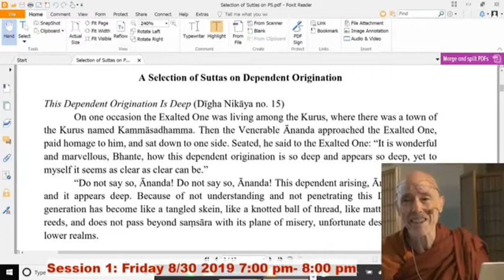Special Dhamma Talk for my Burmese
It is a Special Dhamma Talk for my Burmese, who stay at home for the time being to control coronavirus that is very well-known across across the world in the late 2019 to 2020.